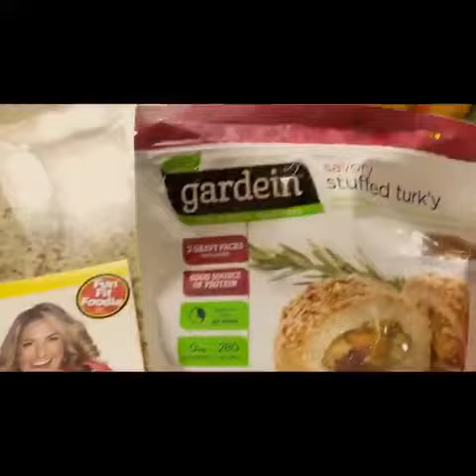Jennifer Nicole Lee The Fun Fit Foodie for Thanksgiving